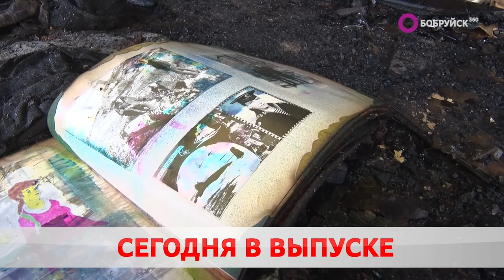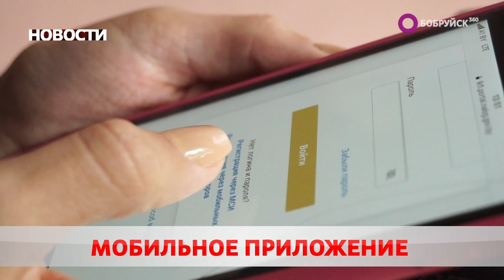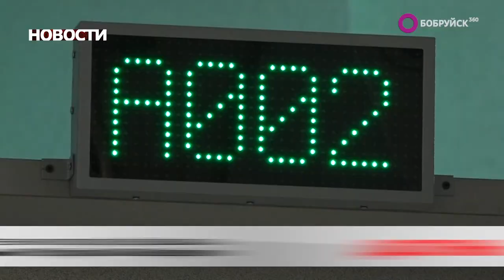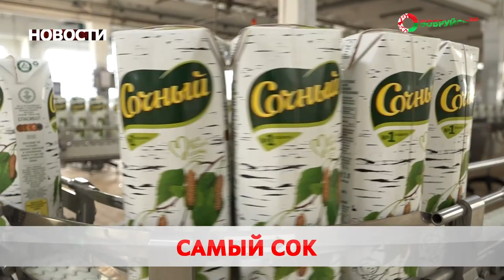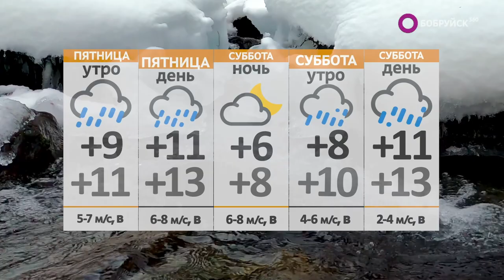Новости 06 04 23